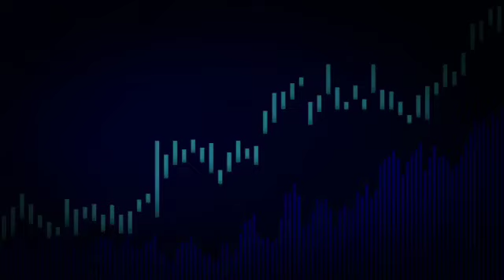berita Persija,MENGEJUTKAN 4 PEMAIN TIDAK DIMAINKAN VS PSM INI ALASAN THOMAS,WAJIB DI HUKUM